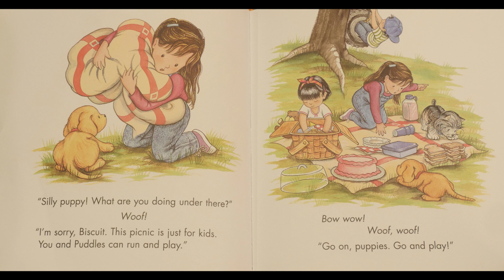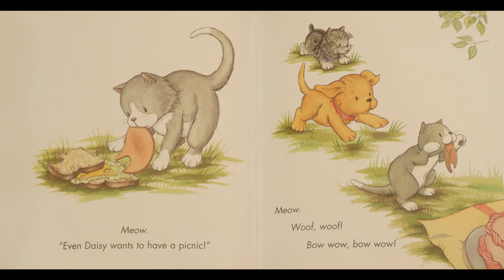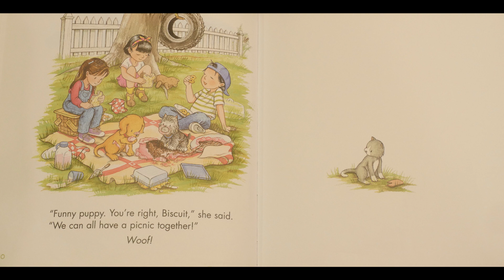Biscuit's Picnic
Welcome to Cambridge! In this video, Mr. Ryan reads a story about our friend Biscuit. Come along and join the fun!